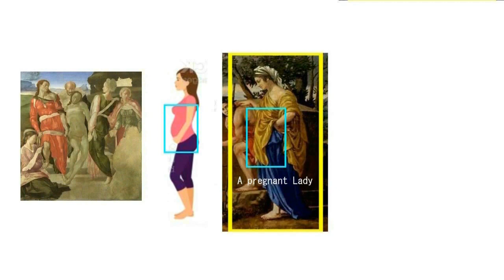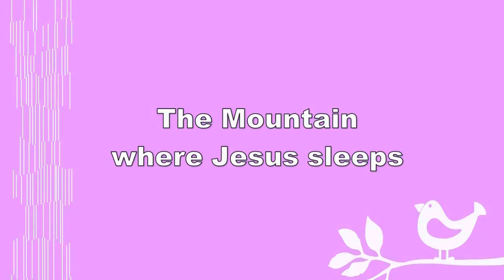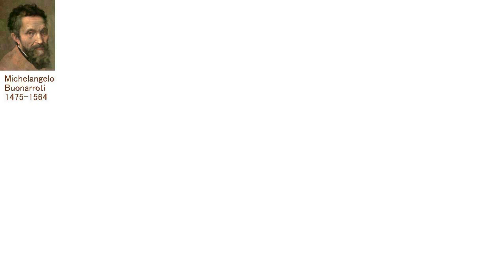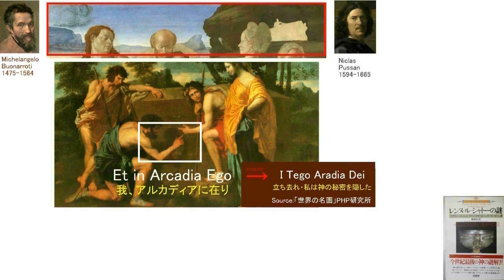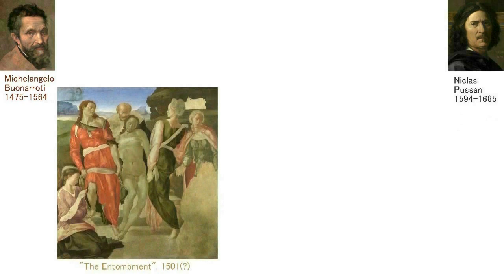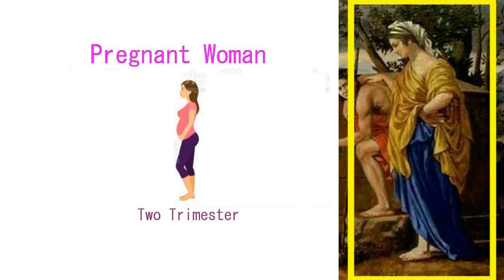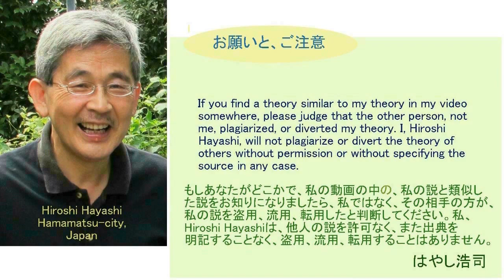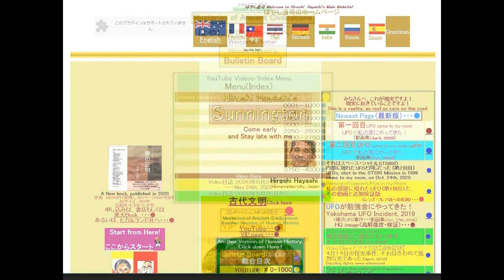4183【01新追M】Unnatural left hand of Maria of Bethany,Nicolas Poussinプーサンの絵の中のベタニアのマリアの不自然な左手＋騙し絵？Hiros